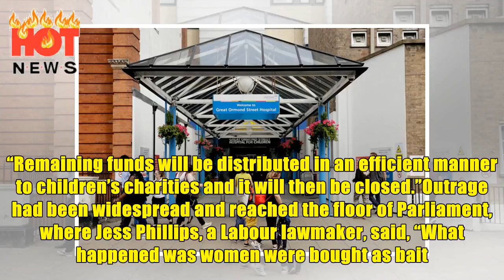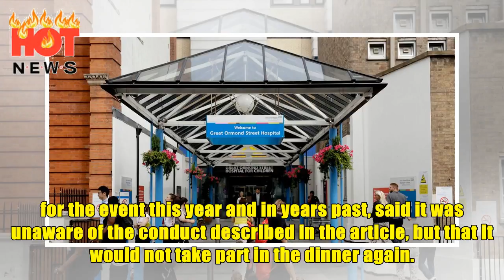[HOT NEWS] - Britain’s ‘Most Un-P.C.’ Charity Will Shut Down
Great Ormond Street children’s hospital in London said that it would return money raised for it by the Presidents Club Charitable Trust. Matt Dunham/Associated Press LONDON — An organization that has run an all-male, black-tie charity dinner announced on Wednesday that it would hand out its remaining funds and then shut down, a day after an undercover investigation by The Financial Times revealed that participants in the dinner groped, harassed and propositioned young women hired as servers. The...